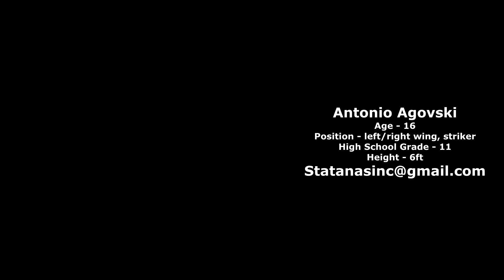ANTONIO AGOVSKI HIGHLIGHTS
Highlights clipped from 2 games -
- 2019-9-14 - OASL - CAQ Academy vs Red Academy
- 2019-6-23 - OASL - Red Academy vs CAQ Soccer